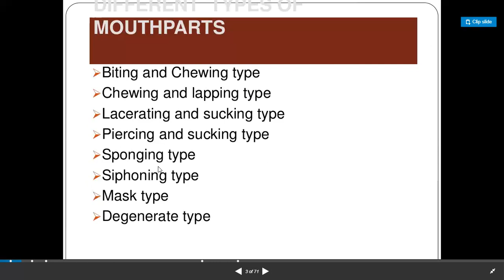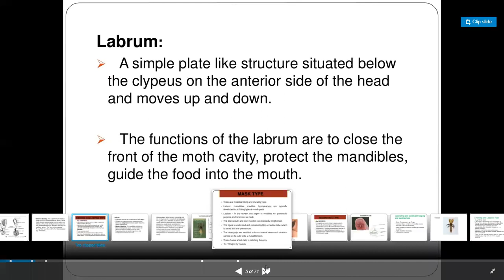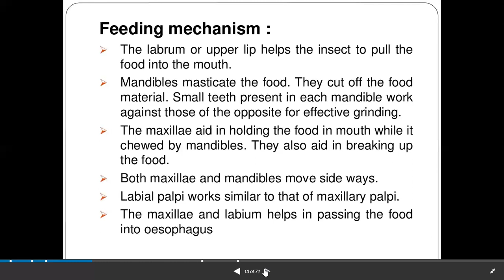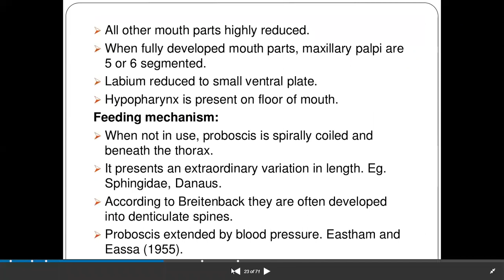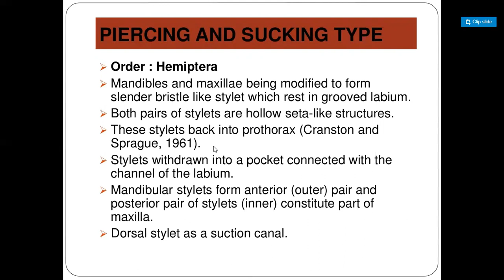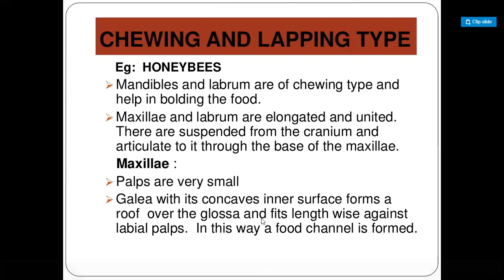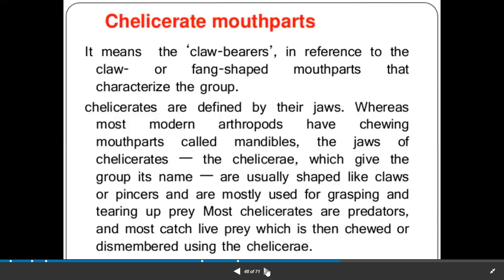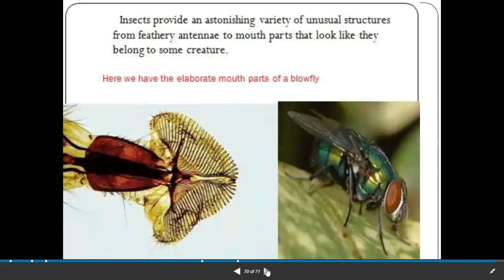modifications of insect mouth parts .